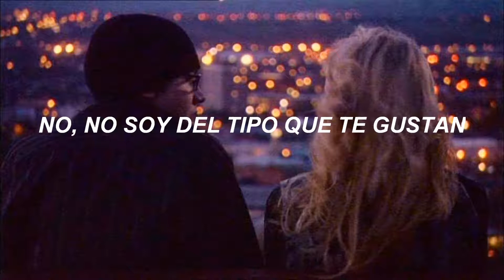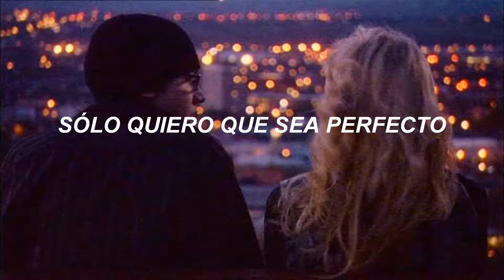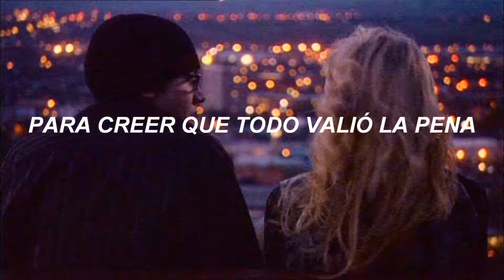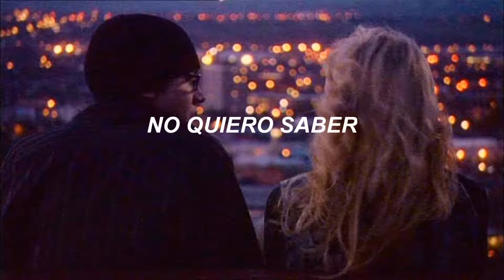Marina & The Diamonds - Lies ; [Traducida al Español]